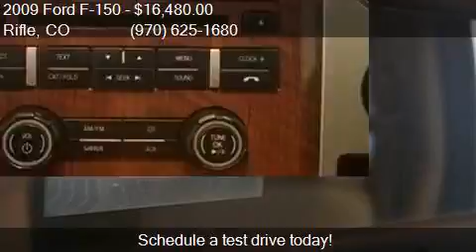2009 Ford F-150 Lariat for sale in Rifle, CO 81650 at COLUMB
This 2009 Ford F-150 Lariat is for sale in Rifle, CO 81650 at COLUMBINE FORD INC.

Engine: 5.4L V8
Transmission: Automatic 6-Speed
Color: Black Clearcoat
Mileage: 156658
Contact COLUMBINE FORD INC 2728 RAILROAD AVE Rifle, CO 81650 to test drive this 2009 Ford F-150 Lariat today.